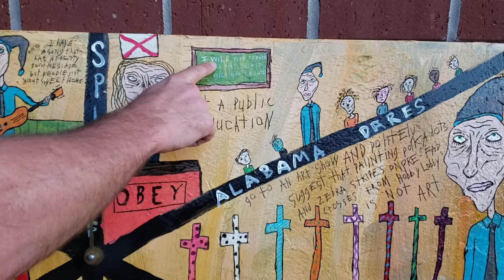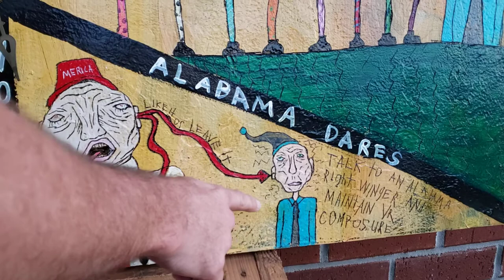Abe Partridge demonstrates his painting "Alabama Dares"